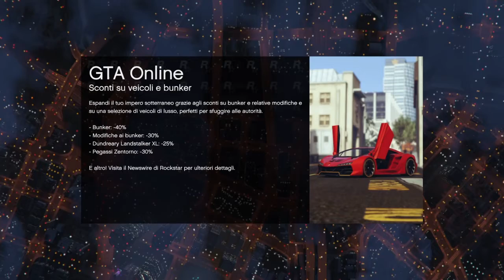GTA 5 il ritorno 😎🔥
Se arriviamo a 5 like porto un'altra gara quindi daje con i like 👍😎

COMMENTATE
LASCIATE LIKE